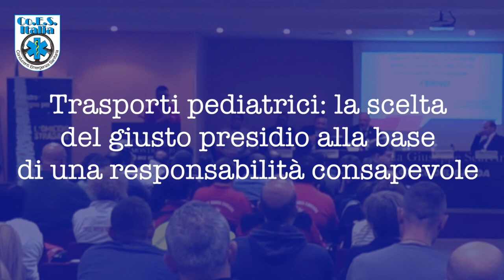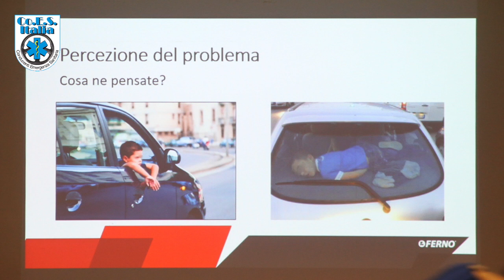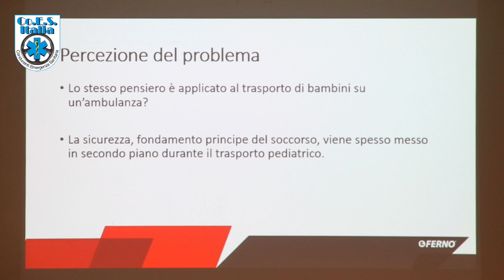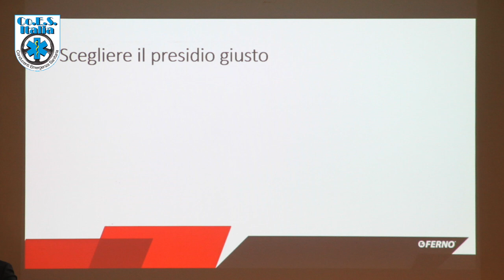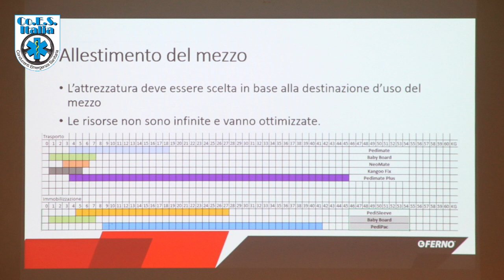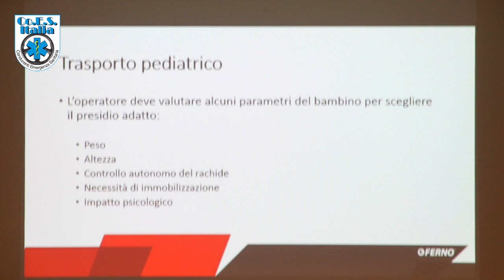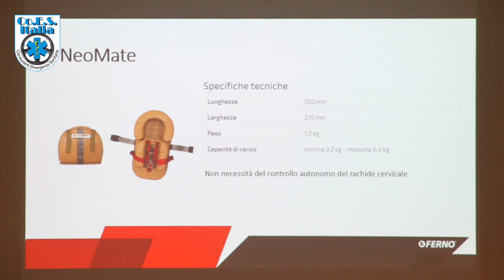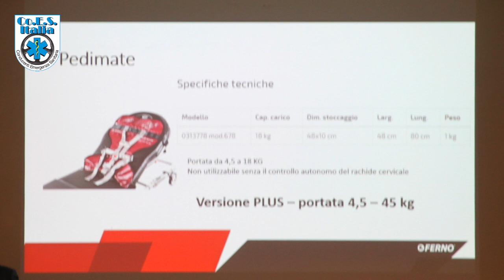Congresso Co.E.S Italia: Lorenzo Merengo Ferno Academy